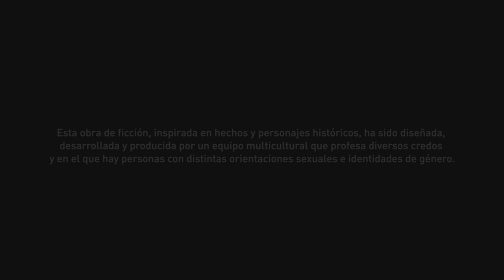Assassin's Creed Odyssey - Gameplay #2 Español (4K)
Assassin's Creed Odyssey es un videojuego de rol de acción desarrollado por Ubisoft Quebec y publicado por Ubisoft. Es el decimoprimer juego de mayor importancia y el vigesimoprimero en general dentro de la saga Assassin's Creed, siendo posterior al juego Assassin's Creed: Origins, se trataría de una precuela. Está ambientado dentro de los años 431 a 422 a. C., narra una historia acerca de la Guerra del Peloponeso entre Atenas y Esparta, concretamente en la Antigua Grecia, cuna de la civilización occidental. El personaje se enfrentará a una secta extremista y hambrienta de poder que desea unificar Grecia en una sola nación a su imagen, y también a numerosas criaturas mitológicas del folclore griego.